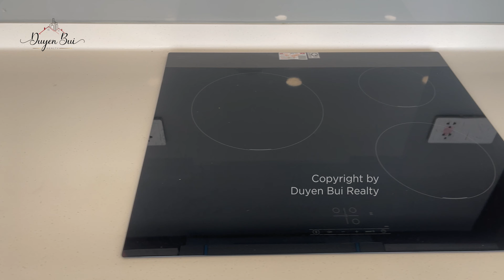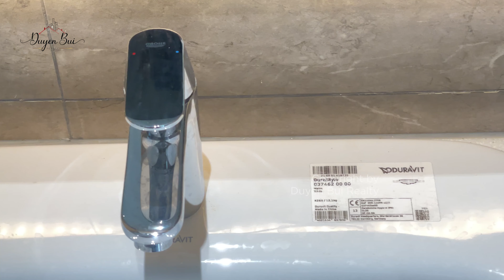Thực tế bàn giao căn 3PN góc Diamond Centery Celadon City Tân Phú | Gamuda Land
Mời mọi người cung Duyên tham quan thực tế bàn giao 1 căn 3 phòng ngủ Diamond Centery tại dự án Celadon City Tân phú.

Đây là 1 căn góc 121m2 2 view với view chính là công viên cây xanh 16ha và 1 view về nội khu hồ bơi nước mặn 1200m2

Bùi Mỹ Duyên:
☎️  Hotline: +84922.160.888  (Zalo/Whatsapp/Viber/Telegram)